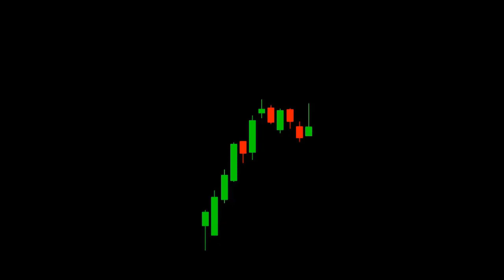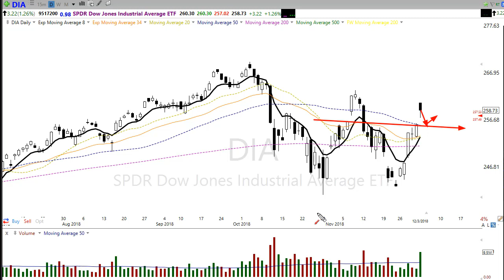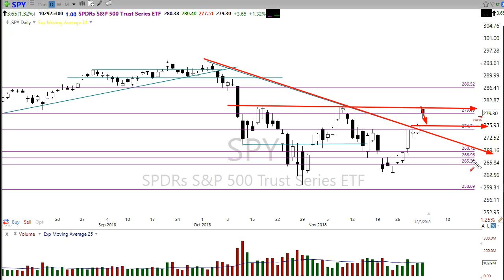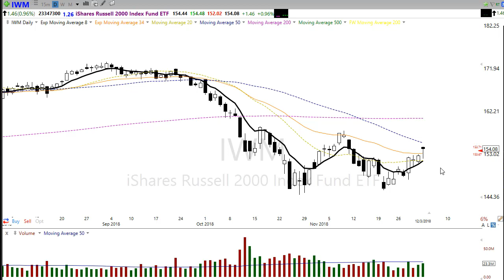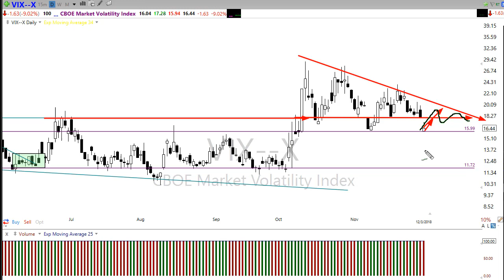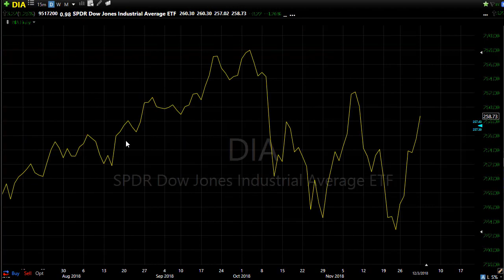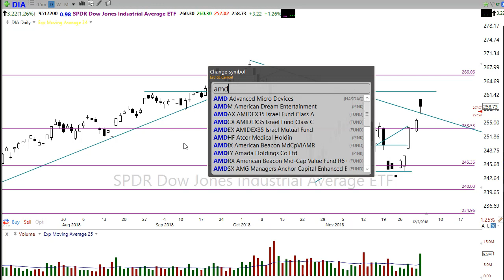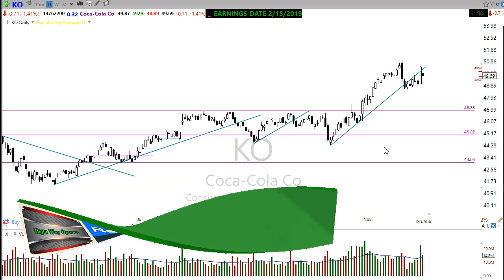Morning Market Prep | Stock & Options Trading | 12-4-18